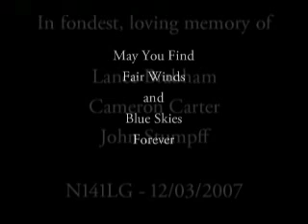N141LG Memorial Video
Slideshow produced for the memorial service for three crewmembers lost in the crash of LifeGuard Alaska's BK-117 medevac helicopter N141LG on December 3, 2007, near Whittier, Alaska.